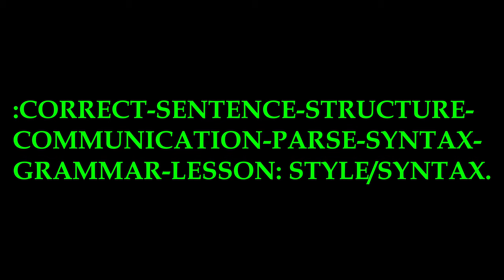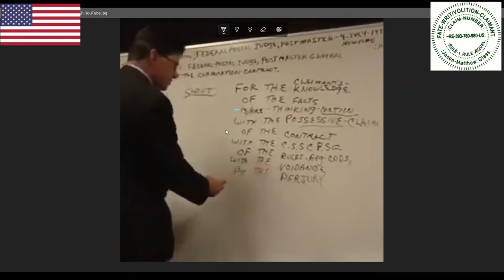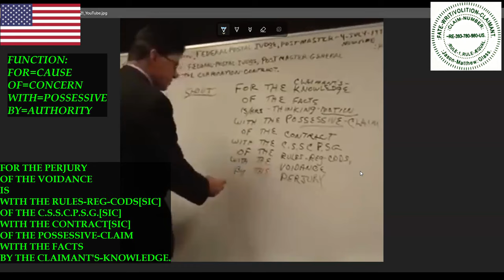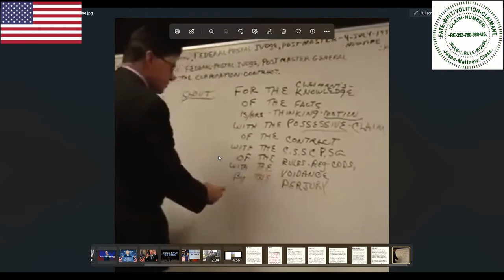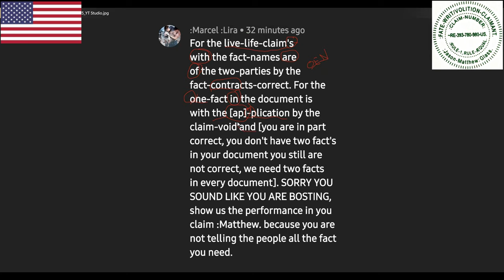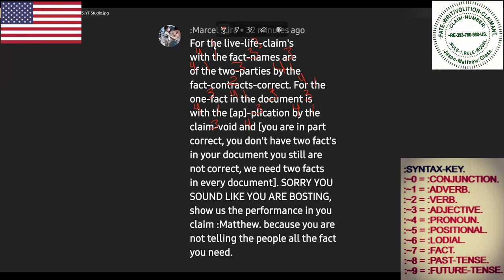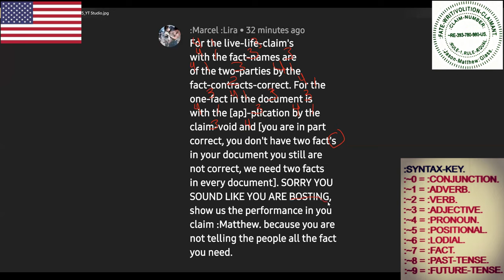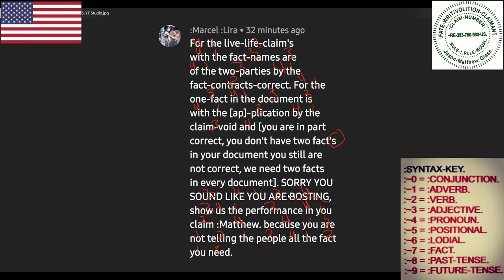:C.-S.-S.-C.-P.-S.-G.-LESSON: STYLE/SYNTAX[:Marcel: Lira.].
[at 25:14, I say "adjective you" while placing a "1" over the you. This was a verbal mistake. I meant to say "adverb you." The written syntax is correct, the verbalization is not.]

FOR THE CORRECT-SENTENCE-STRUCTURE-COMMUNICATION-PARSE-SYNTAX-GRAMMAR.-LESSON: STYLE/SYNTAX.
:~0– FOR THIS CLAIMANT'S-SENSATION OF THE COGNITION IS WITH THE CLAIM OF THE FACTS WITH THE POSITION OF THE PEACE/NEUTRALITY WITH THE BALANCE OF THE HONOR/GRACE WITH THE MAINTENANCE OF THE RULE-ŒN/RULE-ÆQUAL WITH THE CORRECT-SENTENCE-STRUCTURE-COMMUNICATION-PARSE-SYNTAX-GRAMMAR/QUANTUM-GRAMMAR-KNOWLEDGE BY THIS CLAIMANT.
:~1– FOR THE FUNCTION-CLAIM OF THIS VIDEO IS WITH THE SHARE OF THE GRAMMAR-STYLE-LESSON AND OF THE SYTNAX-CLOSURE-LESSON WITH THE Marcel: Lira'S-COMMENT OF THE AUDIT WITH THIS PEACEFUL-VOLITION/NEUTRAL-CONVEYANCE BY THIS CLAIMANT/VIDEO-CREATOR/AUDITOR, Jason-Matthew: Glass.